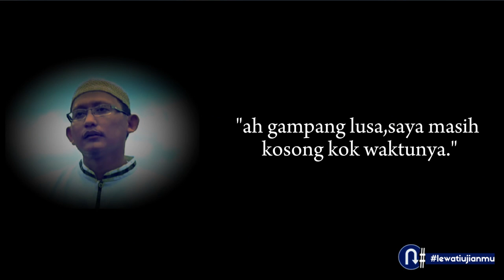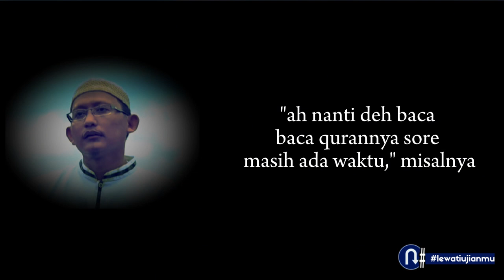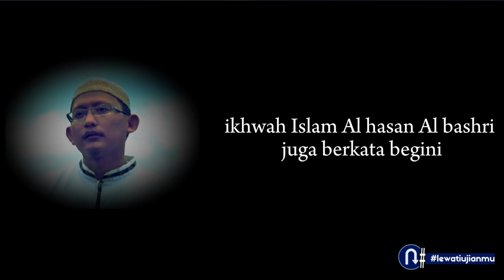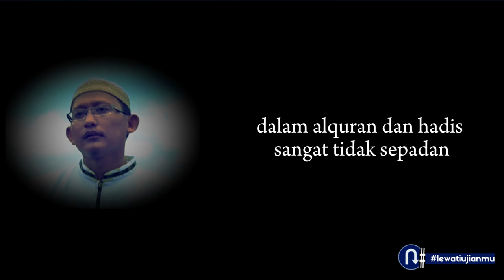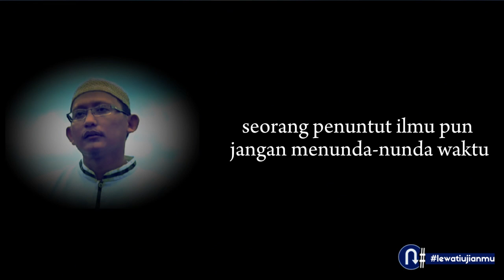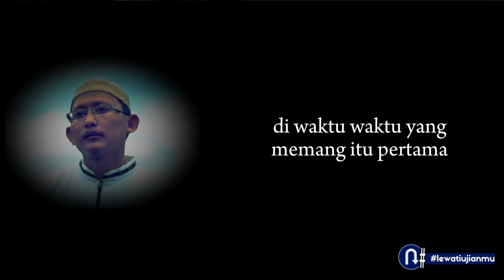SUKA MENUNDA???? STOP MENUNDA-NUNDA!!lakukan hal yg baik sesegera mungkin...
dalam hal kebaikan, stop menunda-nunda. lakukan sesegera mungkin krn kita tidak tau kapan waktukita selesai...